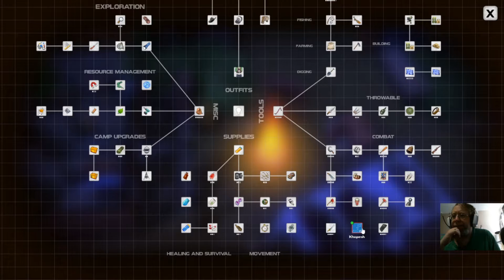Dysmantle pt.46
Dysmantle

In this game we take the role of an unknown survivalist. Supplies have run out and we mention venture out into the world in an attempt to get off the island and to safety? With the tools to destroy 99% of every thing we find, will we find safety and happiness? Or die trying to survive this bittersweet post-apocalypse.

Category:  Gaming